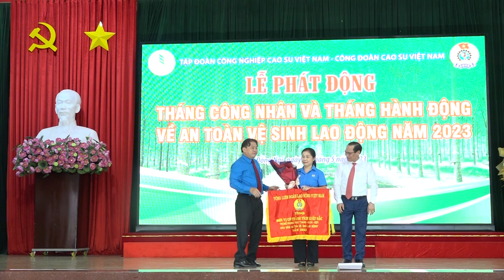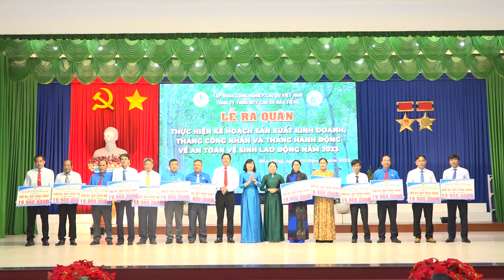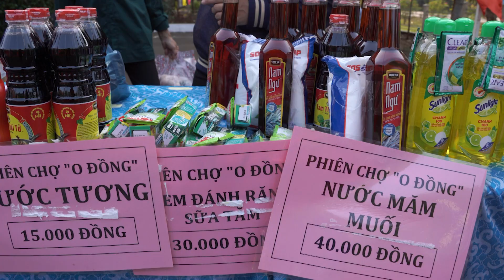Bản tin Chuyên đề số 3